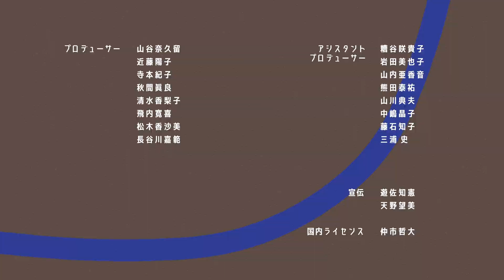【EP15】魔剣 ROLY POLY PEOPLES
[声の出演] ローリー/西山宏太朗　ライナー/石川界人

「ROLY POLY PEOPLES」 公式チャンネル

まあるく、トガろう。

DANGOMUCITY。
そこは、ダンゴムシたちが
"ローリーポーリーピーポーズ"として暮らす世界。

無駄な争いはしないけど、
みんなそれぞれトガってる。
そんなジユーに生きる彼らが主役な
史上初！？のダンゴムシによるダンゴムシのための物語。

なにげない日常も、エモすぎる青春も、
ドロドロな本音も、グッとくる哲学も、全力のバカも。
全部まるっと楽しめる、
オシャでシティなダンゴムシアニメ？
はじまります。

[タイトル]
ROLY POLY PEOPLES（ローリーポーリーピーポーズ）

[声の出演]
ローリー/西山宏太朗
ブルース/榎木淳弥
ライナー/石川界人
ケリー/上坂すみれ
ウィッキー/内田雄馬
ポチー/浪川大輔

「ROLY POLY PEOPLES」 は、これから世界をめざして、ローリーポーリーピーポーズたちを、舞台・カフェ・ショー・グッズなどイロイロなことへ広げていきます。そちらもチェックしてね。

「ROLY POLY PEOPLES」  OFFICIAL TikTok.  @rpp_rolypi